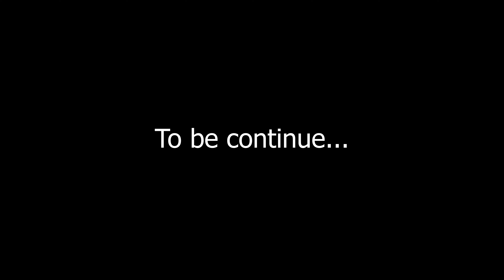Garage vlog restart | paint complaints reasons | innova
*V1*
Thrissur, irijalakuda kodugallur route karupadanna puthiya road.pin:680670, Kerala

*V2*
Thrissur, Puthenchira, Mankidi-Mala Rd, pin :680682 Kerala

You tube :  carjj

Office  Time : *9:00 am - 6:00 pm* ( Sunday closed)